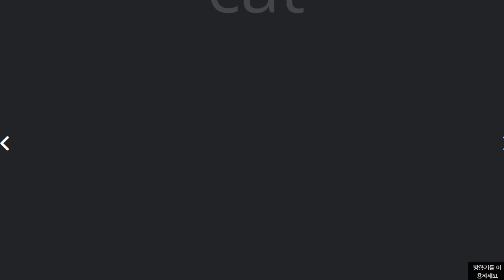박재빈 2022 04 06 기초회화 성취도 100